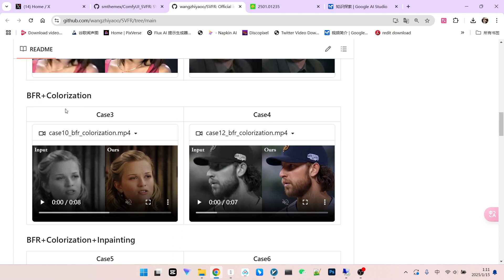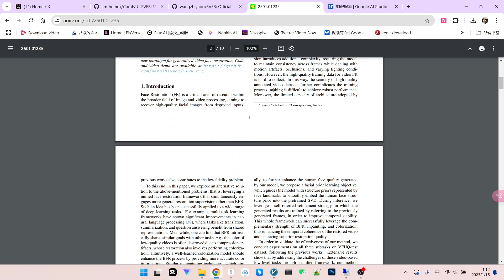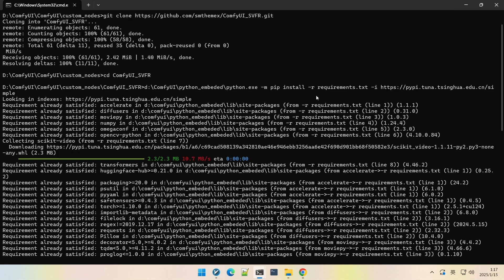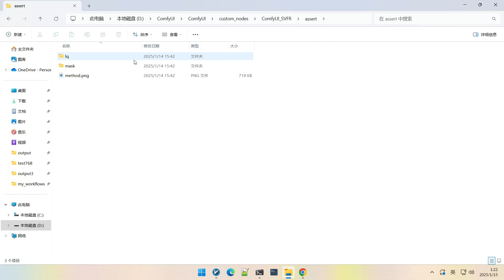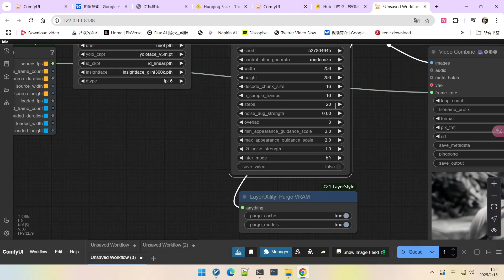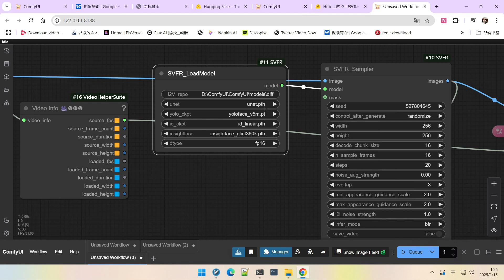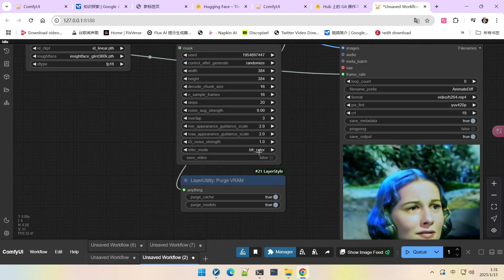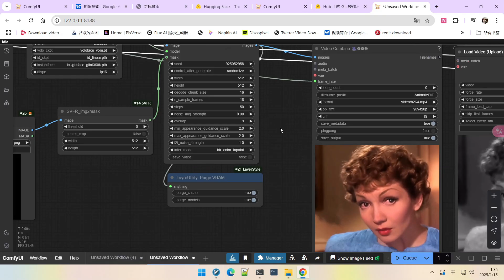svfr：腾讯人脸修复黑科技！多任务集成，视频人脸高清修复、上色、去遮挡，效果惊艳！|Tencent's Face Restoration Black Tech!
🔥想让你的视频人脸焕然一新吗？今天给大家分享腾讯最新的AI人脸修复技术，它集成了人脸高清修复、智能上色、和去除遮挡物三大功能于一体，效果惊艳！告别模糊不清的视频人脸，快来体验腾讯AI技术的强大魅力吧！
🔥Want to revitalize the faces in your videos? Today, I'm sharing Tencent's latest AI face restoration technology, which integrates HD face restoration, smart colorization, and object removal into one powerful tool. Say goodbye to blurry video faces and experience the power of Tencent's AI!
🎬 你将学到：
1 腾讯人脸修复技术核心：多任务集成，共享人脸先验信息，保证视频一致性
2 ComfyUI_SVFR扩展的安装与基本设置
3 如何使用该扩展进行视频人脸高清修复，并对比不同分辨率的效果
4 如何使用该扩展进行视频人脸智能上色，以及上色和修复的组合
5 如何使用该扩展去除视频人脸的遮挡物，如字幕或文字，并进行修复和上色
🎬 You'll learn:
1 The core of Tencent's face restoration: Multi-task integration, sharing face prior information for consistent videos.
2 Installation and basic settings of the ComfyUI_SVFR extension.
3 How to use this extension to perform HD face restoration in videos, comparing different resolution results.
4 How to use this extension for smart colorization, and combinations of colorization and restoration.
5 How to use this extension to remove objects from video faces, such as subtitles or text, and perform restoration and colorization.